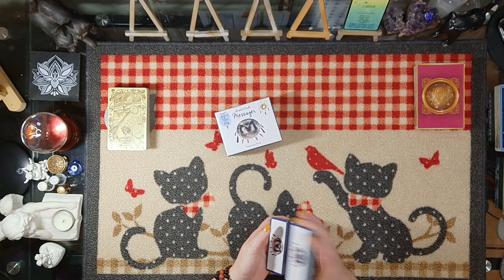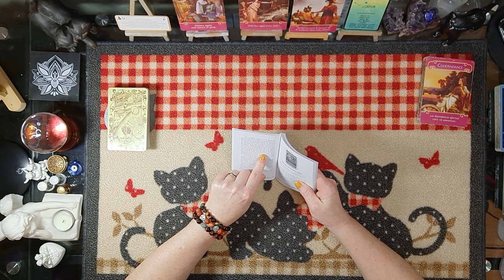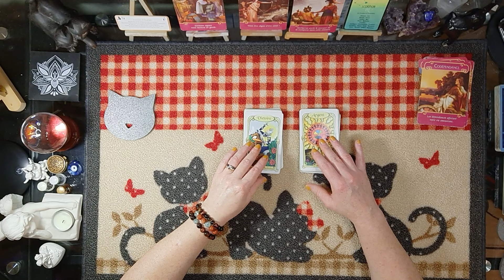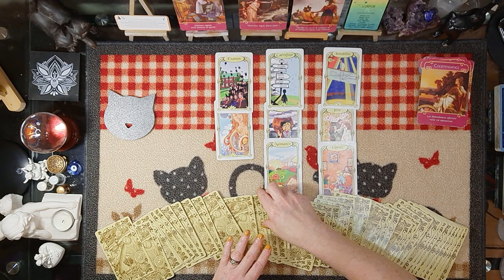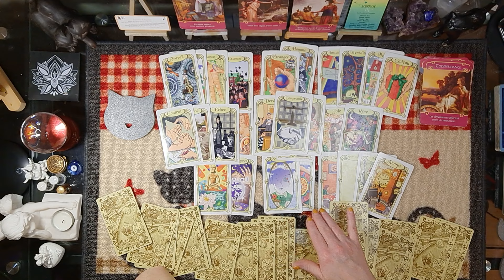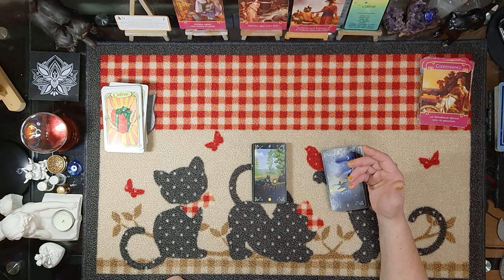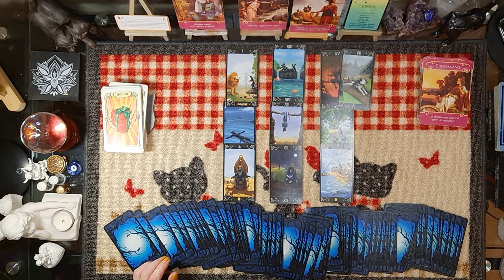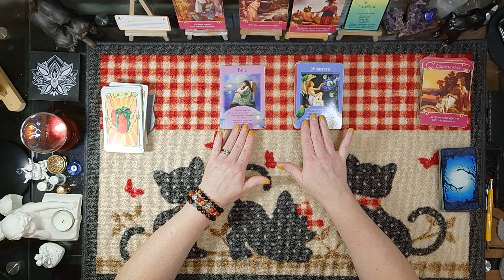Scorpion ♏du 5 au 11 février 2024 - Attention, cette personne porte le masque de la tromperie